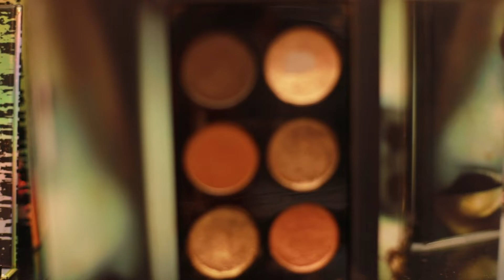Nola vibes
Traveling to New Orleans was so much fun! Check out what makeup made the trip with meto the Big Easy. The products mentioned in this video are great for a simple, playful summertime day in Nola.